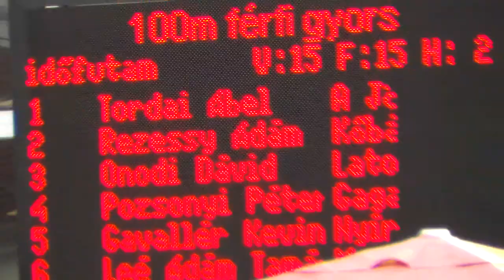Men's 100m freestyle, heat 14 - Parafa Kupa 2012